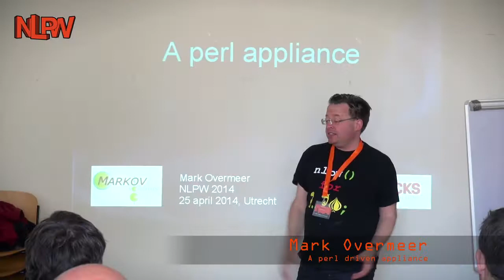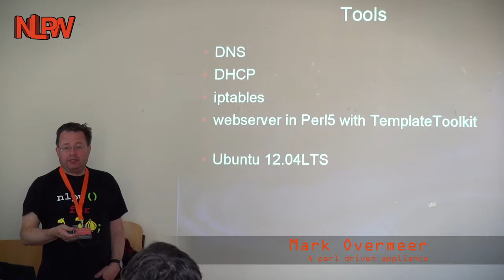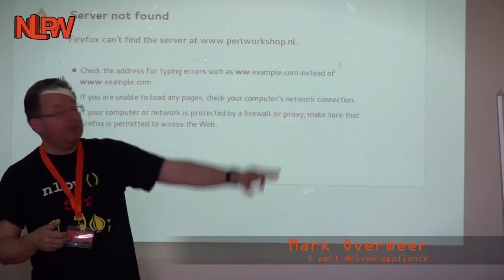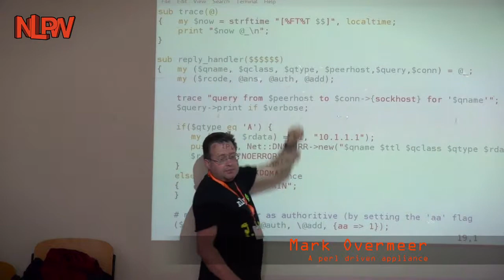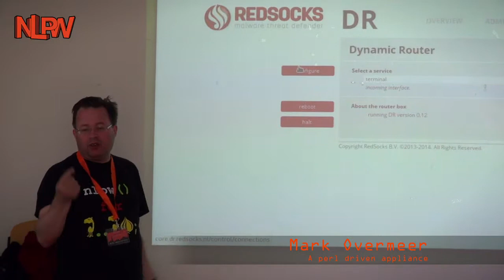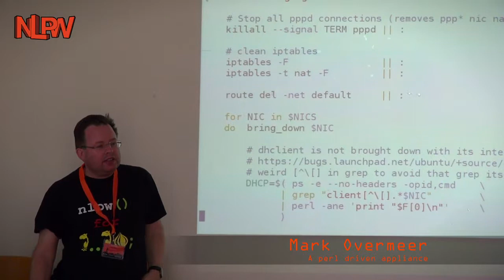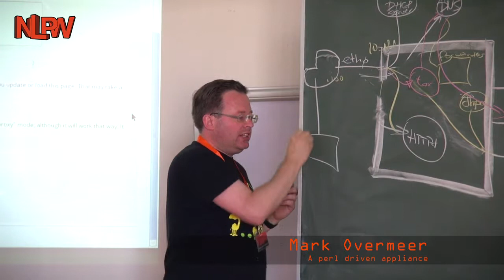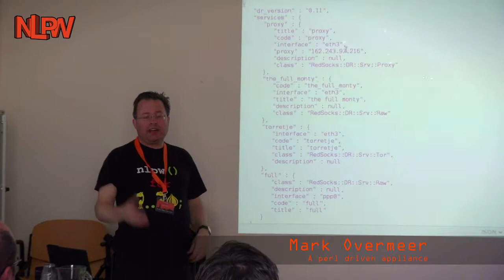Perl driven Apliance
NLPW::2014

Nederlandse Perl Workshop, 25-April, Utrecht

by: Mark Overmeer (MARKOV)